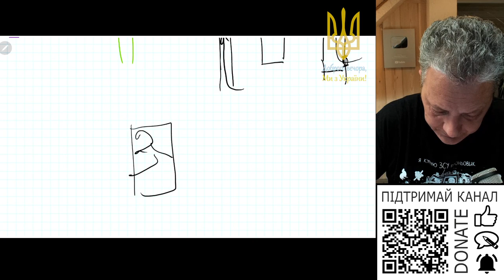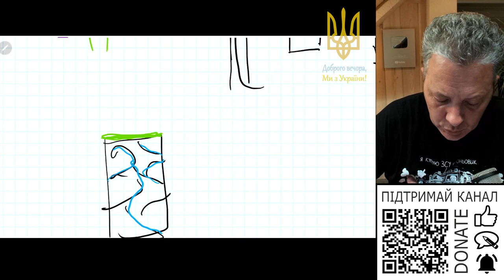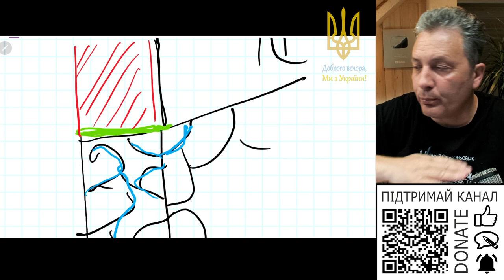Чи потрібно щоб горизонтальна гідроізоляція перерізала штукатурку фасаду?